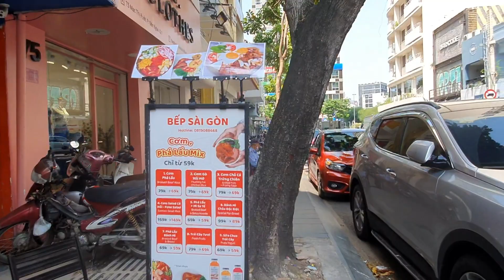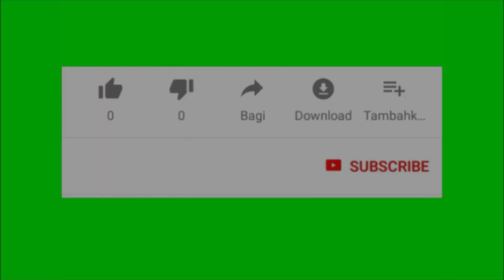Sài Gòn Phố | Tản bộ nhìn ngắm trên đường phố Sài Gòn (CN 12/6/2022 )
Chủ nhật 12/6/2022 Tản Bộ Một Thoáng Sài Gòn Phố
√ Bản Quyền Thuộc Về Cường Nguyễn Chủ Kênh Saigon TV.
√ Copyright By Saigon TV.
× Do Not Reup .